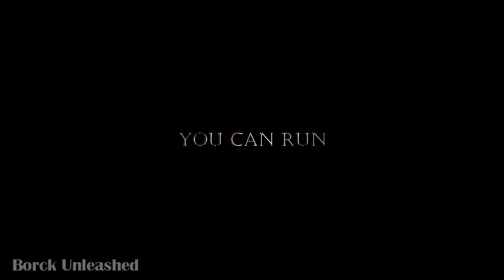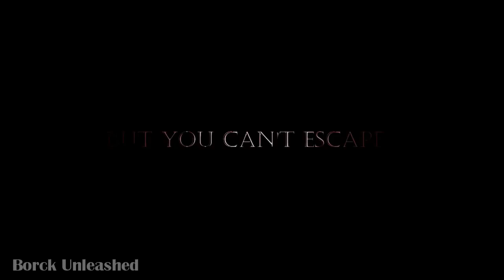Five nights at freddy's New generation Trailer HD Fan Made